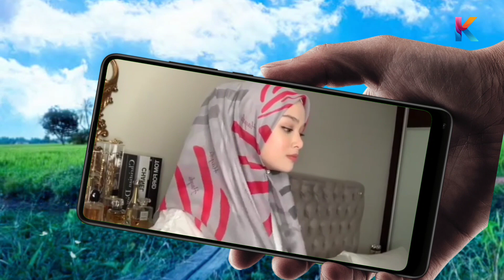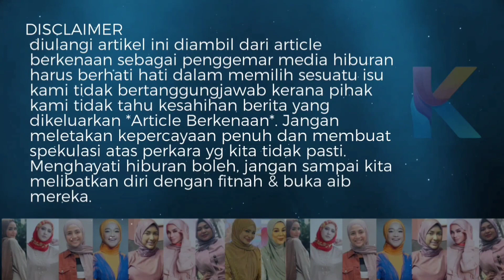Anak Abby & Norman! Ternyata Ramai Terkejut Cantik Beliau Sekarang!